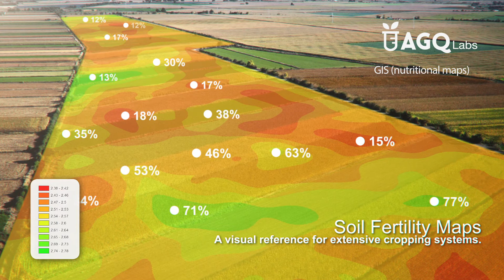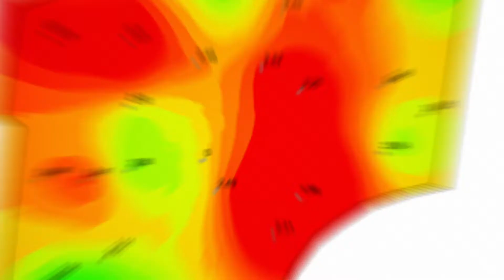GIS (Nutritional Maps)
With GIS you will have the tool to achieve maximum crop performance. Check your interactive maps in real time on our website BeSafer.